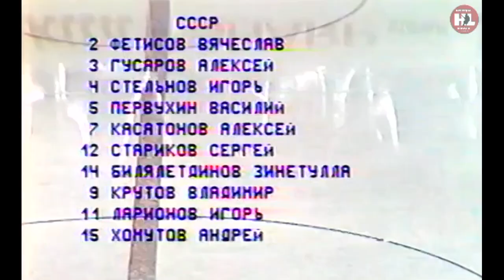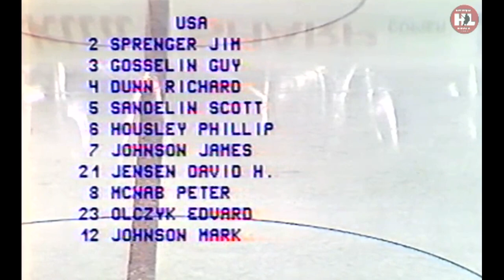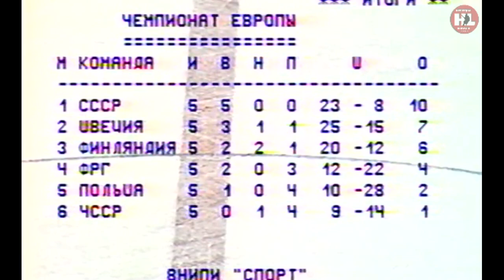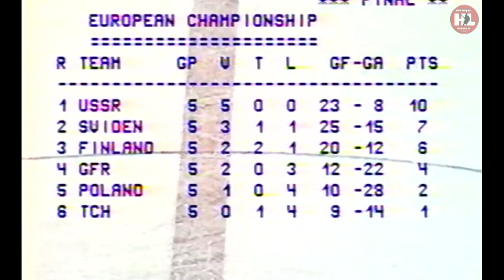22.04.1986. Чемпионат мира. (HD) СССР - США (Н.Озеров) | WC1986. USSR - USA. 04/22/1986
Друзья в нашем сообществе ВК вы найдете огромный видеоархив интересных и вечных моментов истории мирового хоккея.
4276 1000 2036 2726 (VISA)
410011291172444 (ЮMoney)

Видео в Full HD, комментирует Н.Озеров.
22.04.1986.Чемпионат мира. Москва. Предв.этап. 12000 зр.
СССР - США 5:1 (0:1,3:0,2:0) комментирует Николай Озеров.
СССР: Сергей МЫЛЬНИКОВ;
Алексей КАСАТОНОВ (2’) – Вячеслав ФЕТИСОВ (2’),
Сергей СТАРИКОВ – Игорь СТЕЛЬНОВ (2’),
Зинэтула БИЛЯЛЕТДИНОВ (4’) – Алексей ГУСАРОВ;
США: Крис ТЕРРЕРИ / Майк РИХТЕР, 46:37;
Джим ДЖОНСОН (2’) – Джим СПРЕНГЕР,
Ричи ДАНН (2’) – Дэвид Хенри ДЖЕНСЕН (2’),
Скотт СЭНДЕЛИН – Ги ГОССЕЛЕН (2’);
Брайэн ЭРИКССОН – Питер МАКНАБ (2’) – Аарон БРОТЕН,
Рэнди ВУД – Элфи ТАРКОТТ – Дуг БРАУН,
Бретт ХАЛЛ (4’) – Фил ХАУСЛИ (2’) – Джон КАРТЕР (6’).
ШАЙБЫ:
0:1 – 13:50 Э.Олчик (Ф.Хаусли, Д.Картер), бол.
1:1 – 21:31 А.Касатонов (А.Хомутов, В.Быков)
2:1 – 35:17 Ю.Хмылёв (В.Быков)
3:1 – 35:59 В.Первухин (С.Светлов)
4:1 – 40:57 В.Фетисов (Ю.Хмылёв)
5:1 – 46:37 Ю.Хмылёв (З.Билялетдинов, А.Гусаров), бол.
Судьи: Г.Эрикссон (Швеция), М.Липина (Чехословакия), У.Фон Де Фенн (ФРГ).

Video restored in HD format
04/22/1986 World Championship. Moscow. Preliminary stage 12000 sp.
USSR - USA 5:1 (0:1.3:0.2:0)
USSR: Sergei MYLNIKOV;
Alexey KASATONOV (2’) – Vyacheslav FETISOV (2’),
Sergey STARIKOV - Igor STELNOV (2'),
Zinetula BILYALETDINOV (4’) – Alexey GUSAROV;
USA: Chris TERRERI / Mike RICHTER, 46:37;
Jim JOHNSON (2’) – Jim Sprenger,
Ritchie DUNN (2’) – David Henry JENSEN (2’),
Scott SANDELIN - Guy GOSSELIN (2');
Ed OLCHIK (2’) – Mark JOHNSON – Clark DONATELLI (4’),
Brian ERIKSSON - Peter McNab (2') - Aaron BROTHEN,
Randy WOOD - Alfie THARCOTT - Doug BROWN,
Brett HULL (4') - Phil HOUSELEY (2') - John CARTER (6').
WASHERS:
0:1 – 13:50 E.Olcik (F.Housley, D.Carter), Bol.
1:1 – 21:31 A.Kasatonov (A.Khomutov, V.Bykov)
2:1 – 35:17 Y. Khmylev (V. Bykov)
3:1 – 35:59 V. Pervukhin (S. Svetlov)
4:1 – 40:57 V. Fetisov (Yu. Khmylev)
5:1 – 46:37 Yu. Khmylev (Z. Bilyaletdinov, A. Gusarov), Bol.
Penalty: 22’ – 28’.
Judges: G. Ericsson (Sweden), M. Lipina (Czechoslovakia), W. Von De Fenn (Germany).